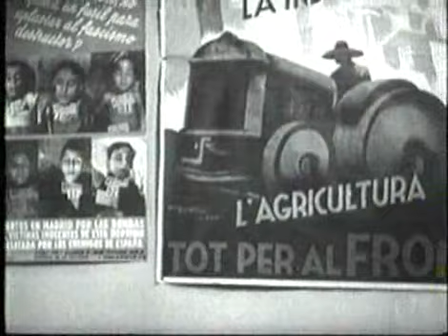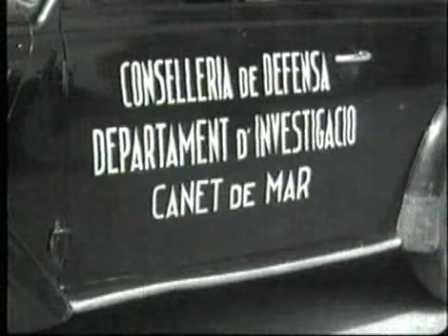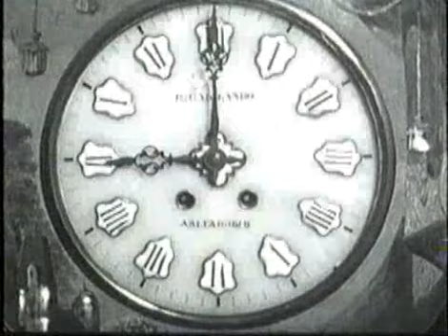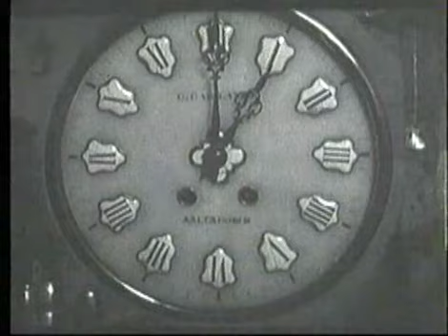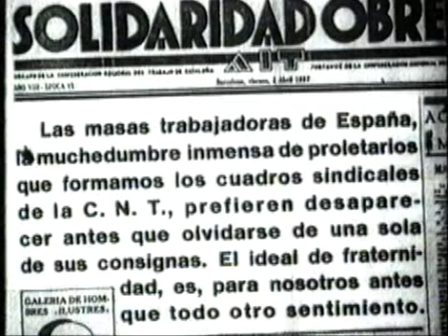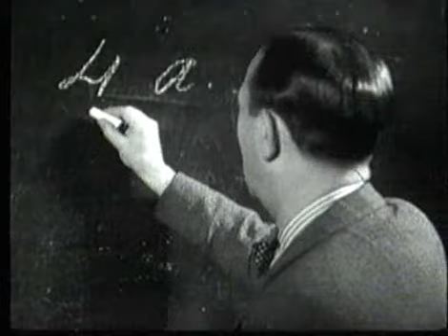En la brecha (Przecierając szlak), 1937 - Napisy PL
En la brecha  - Fabularyzowana kronika ukazująca jeden dzień z działalności katalońskiej fabryki włókienniczej  zarządzanej przez robotników zrzeszonych w CNT podczas wojny domowej i rewolucji społecznej w Hiszpanii.

Reżyseria: Ramón Quadreny
Inny tytuł: Aspectos de nuestra revolución proletaria (Aspekty naszej proletariackiej rewolucji)
Produkcja: Sindicato de la Industria del Espectáculo (SIE)
Język: Hiszpański
Tłumaczenie: Radykalny Kinematograf